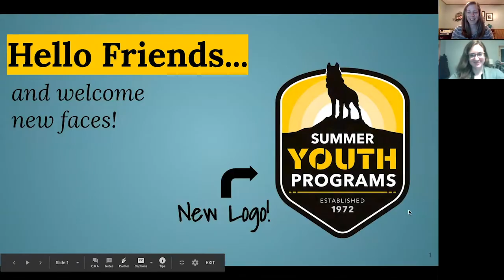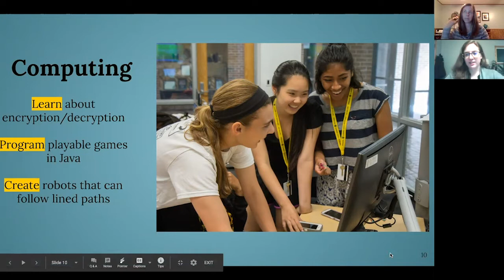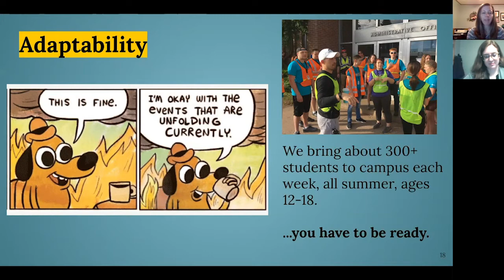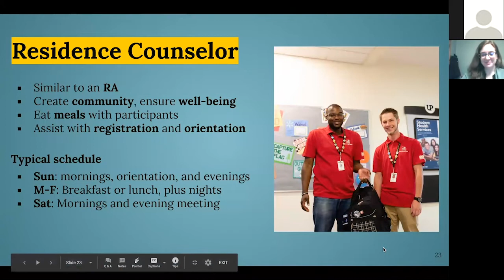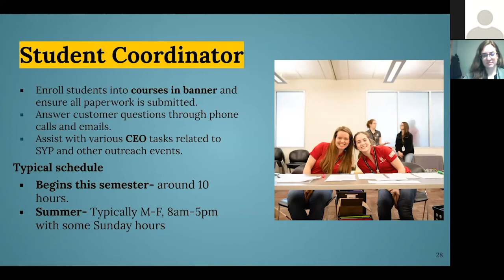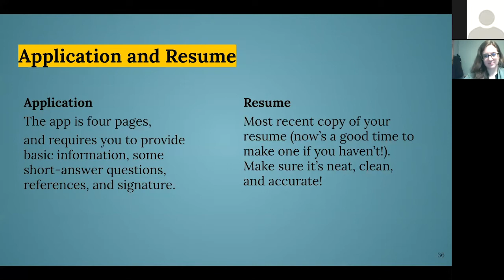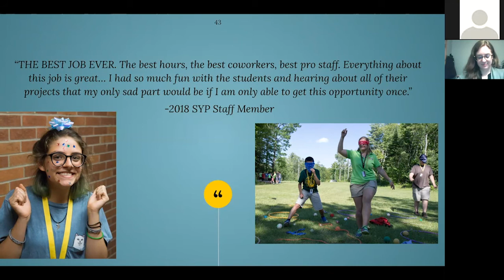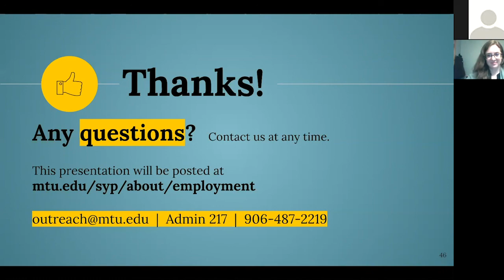SYP 2021 Staff Hiring Info-Session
Looking for a summer job? Here are the details about working as a counselor for Michigan Tech's Summer Youth Programs in 2021.